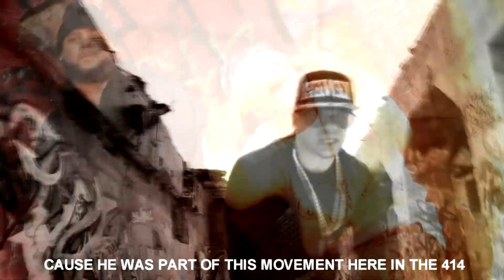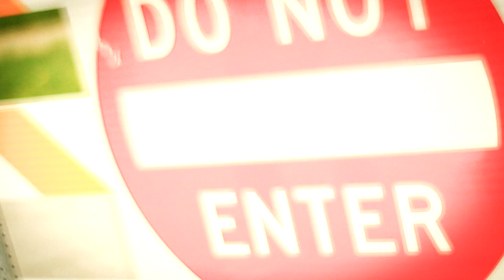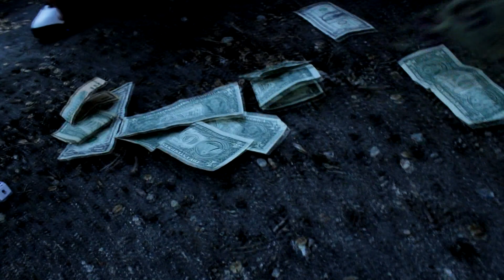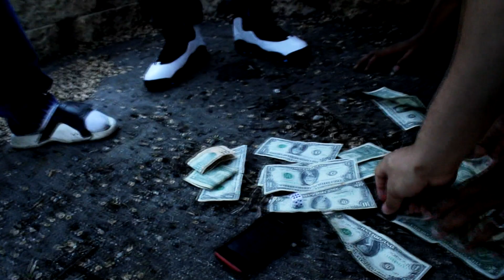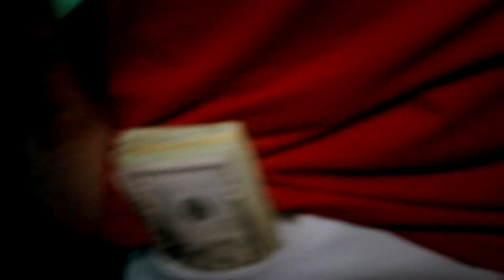THE FOUNDATION DOCUMENTARY (CTMFILMS) (BEHIND THE MUSIC)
GO BEHIND THE SCENES WITH CTMFILMS MUSIC VIDEOS. THIS LIL DOCUMENTARY ARE FOOTAGES OF THE YEAR (2014). FEATURING ARTIST LIKE YO-DOT, $KILLZ OF DWYD, J.O.S.E., L.O.G.I.C.,PUERTO ROK, ORLITO, EL SHAREEF,
YUNG KILLA, GETEM, RARE MOB, E.T.C. GRAB A BAG OF CHIPS KICK BACK YOUR FEET & RELAX.. CTMFILMS!